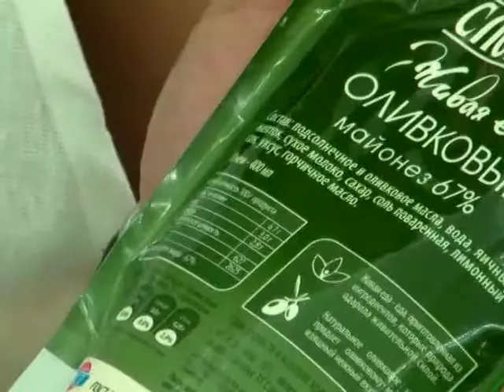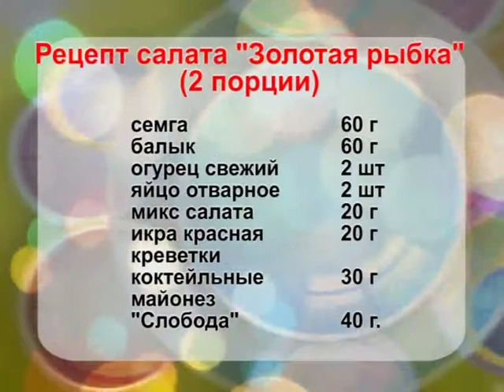"КУШАТЬ ПОДАНО", выпуск от 17 сентября 2014 года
Салат "Золотая рыбка"